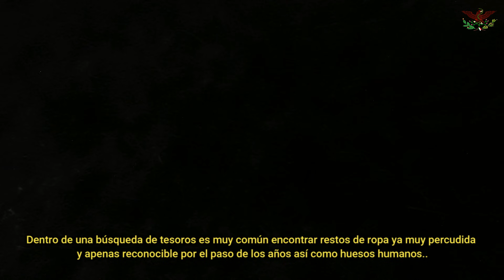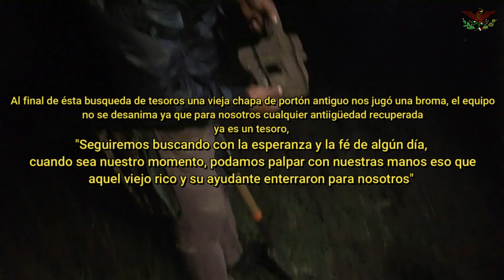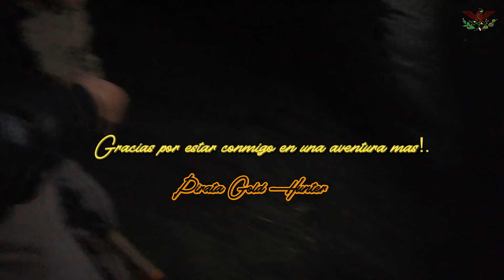OÍAN UN RUIDO EXTRAÑO EN ÉSTE VIEJO PILAR y ¡ESCONDÍA UN TESORO! OCULTO ENTRE SUS ROCAS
Que tal amigos me complace compartirles una verdadera búsqueda de tesoros con lujo de detalle, mi intención es transmitirles la emoción que se siente al estar buscando un tesoro por la noche, buscamos con nuestros detectores de tesoros de muy alta calidad, espero les guste el video y comenten si quieren más búsquedas como ésta.

PIRATA GOLD HUNTER